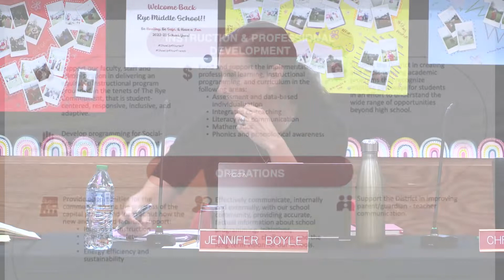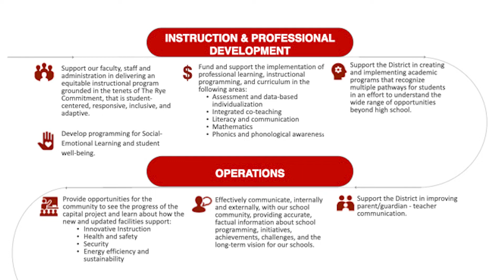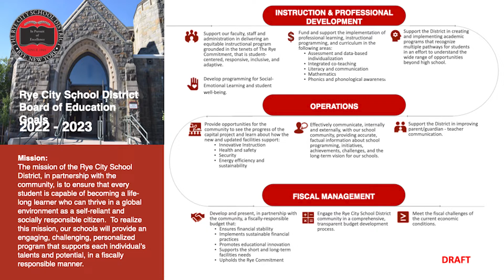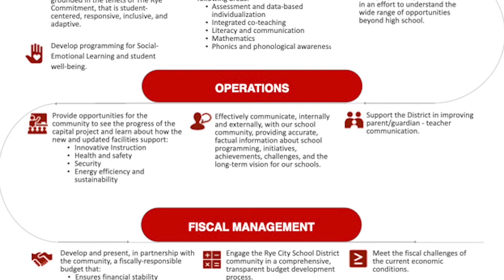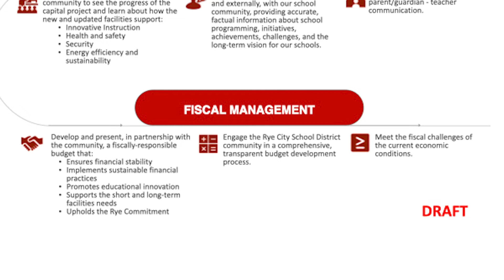Board of Education Meeting - September 20, 2022